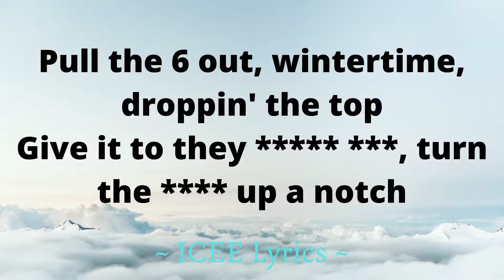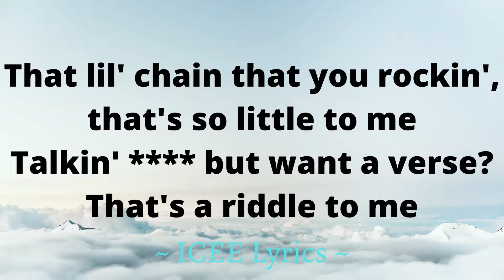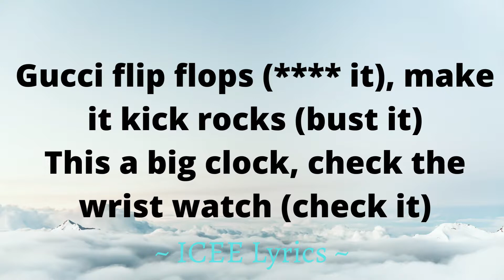Bhad Bhabie ft Lil Yachty Gucci Flip Flop- (Clean Lyric Video)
Hi viewers! This song is recommended by one of my subscribers, Hope you enjoy!😀😄(●'◡'●)